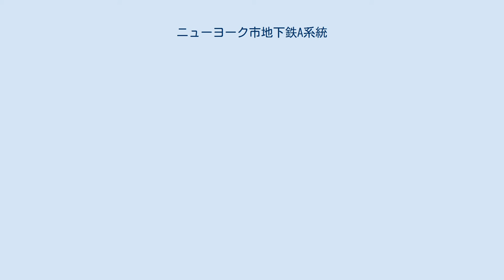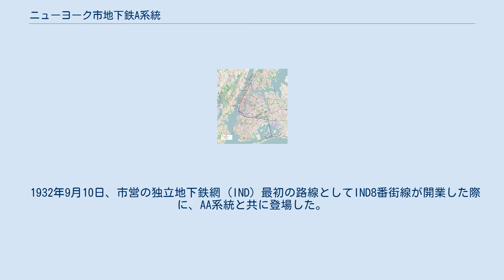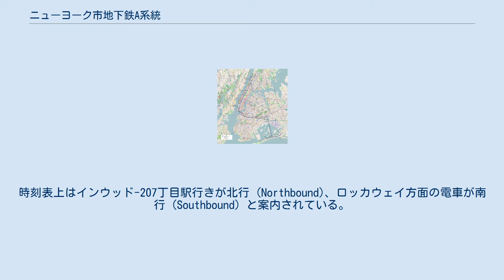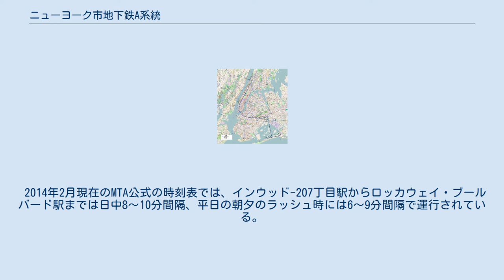ニューヨーク市地下鉄A系統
ニューヨーク市地下鉄A系統（ニューヨークしちかてつAけいとう）は、マンハッタンのインウッド-207丁目駅と、クイーンズのオゾン・パーク-レファーツ・ブールバード駅、ファー・ロッカウェイ-モット・アベニュー駅、及びロッカウェイ・パーク-ビーチ116丁目駅を結ぶ、ニューヨーク市地下鉄のBディビジョンに属する運行系統の一つ。
ラインカラーはビビッドブルー。
系統名は8番街線急行 (Eighth Avenue Express) である。
 1932年に運行を開始した系統で、マンハッタンの西側を南北に縦断し、ブルックリンを横断した後クイーンズにいたる。
インウッド-207丁目駅からハイ・ストリート駅まではIND8番街線、ジェイ・ストリート-メトロテック駅からオゾン・パーク-レファーツ・ブールバード駅まではINDフルトン・ストリート線を、アケダクト競馬場駅からファー・ロッカウェイ-モット・アベニュー駅とロッカウェイ・パーク-ビーチ116丁目駅へはINDロッカウェイ線を経由する。
 正縮尺で描いたA系統の路線図。
 1932年9月10日、市営の独立地下鉄網 (IND) 最初の路線としてIND8番街線が開業した際に、AA系統と共に登場した。
運行区間はA系統が207丁目駅（現在のインウッド-207丁目駅）～チェンバーズ・ストリート駅、AA系統が168丁目駅～ハドソン・ターミナル駅（現在のワールド・トレード・センター駅）間であった。
A系統は当初から168丁目駅から両系統の分岐するキャナル・ストリート駅までの区間で急行運転を行っており、線路もそれを見越して複々線で建設されていた。
 翌1933年2月1日にクランベリー・ストリート・トンネルが開通すると、A系統の運行区間はイースト川を越えてジェイ・ストリート-ボロー・ホール駅（現在のジェイ・ストリート-メトロテック駅）まで延長されブルックリンへと乗り入れた。
さらに1933年3月20日にはブルックリン線（現在のINDカルバー線）の開業に伴いバーゲン・ストリート駅まで、同年10月7日には更なる延伸によりチャーチ・アベニュー駅まで運行区間が延長された。
しかし1936年4月9日にINDフルトン・ストリート線が開業すると同線ロッカウェイ・アベニュー駅まで乗り入れることとなり、同時にブルックリン線への乗り入れは廃止された。
 それ以降も路線網の拡大にあわせ運行区間は東へと延長され続け、1946年にはユークリッド・アベニュー駅、1956年にはオゾン・パーク・レファーツ・ブールバード駅、1958年にはファー・ロッカウェイ-モット・アベニュー駅に乗り入れ、現在の全運行区間が開業した。
最終的に現在の運行体系が確立されたのは1999年である。
 24時間運転を実施しており、日中はインウッド-207丁目駅～オゾン・パーク-レファーツ・ブールバード駅間と、インウッド-207丁目駅～ファー・ロッカウェイ-モット・アベニュー駅間の2つの系統が運行されている。
時刻表上はインウッド-207丁目駅行きが北行 (Northbound)、ロッカウェイ方面の電車が南行 (Southbound) と案内されている。
ロッカウェイ・パーク-ビーチ116丁目駅発着の電車は平日の朝ラッシュ時の北行、夕ラッシュ時の南行のみ運行されている。
北行、南行ともに路線の端から端まで通しでの運転が基本ではあるが、例外として南行のロッカウェイ・パーク-ビーチ116丁目行は168丁目駅始発であり、また深夜と早朝にのみユークリッド・アベニュー駅～オゾン・パーク-レファーツ・ブールバード駅間の区間便が存在する。
 また系統名の通り168丁目駅からユークリッド・アベニュー駅の間で急行運転を行っており、それ以外の区間では各駅に停車する。
急行運転区間には各駅停車のC系統が運行されており、通過駅へ向かう場合はこちらに乗り換えることになる。
ほかにも50丁目駅～キャナル・ストリート駅間ではE系統、145丁目駅～59丁目-コロンバス・サークル駅間では平日に限りB系統が各駅に停車するのでこれらも利用可能である。
深夜にはC系統を運休し当系統が各駅に停車する措置をとっているが、145丁目駅～59丁目-コロンバス・サークル駅間ではD系統が急行運転を終日行うため乗り間違いに注意が必要である。
 2014年2月現在のMTA公式の時刻表では、インウッド-207丁目駅からロッカウェイ・ブールバード駅までは日中8～10分間隔、平日の朝夕のラッシュ時には6～9分間隔で運行されてい...